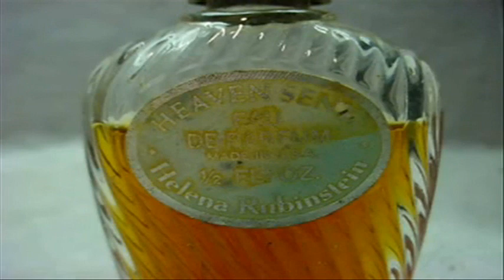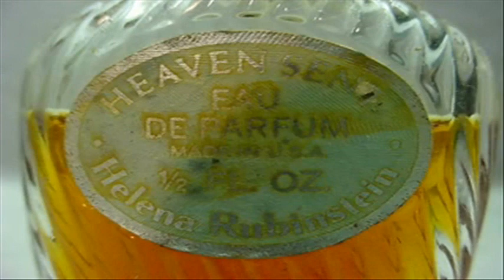Heaven Sent Perfume Jingle 1968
Words and music by Buddy Weed in 1968 or 1969. This was a popular radio commercial back then. Anyone know the name of the voice over announcer, or singer so they can be given credit?

Suddenly, there's a heavenly fragrance that clings ... it's heaven sent.
Suddenly you're an imp wearing angel's wings ... in heaven sent ...
Suddenly you are all of the things that you want to be, a little bit naughty but heavenly ... in heaven sent ...